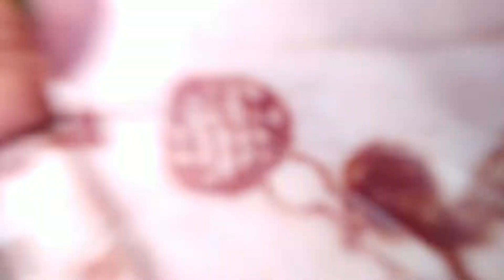करवाचौथ celebration ki din hume kyu rahna pahda ek dusre se dur 😴 mr mrs panchal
sonu_ki_simmu/

 karwachauth celebrate